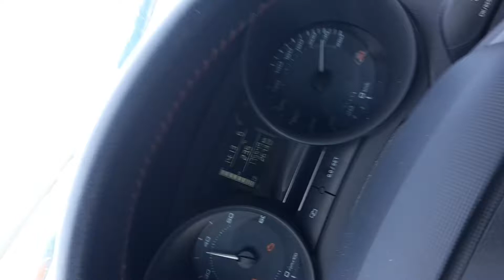Seat Ibiza 2.0 tdi fr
.de sesta piena, in tre, bagagliaio pieno, serbatoio pieno. due e trenta in pieno